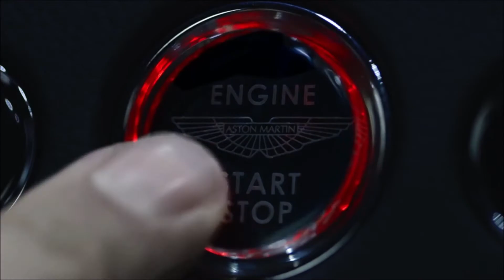Aston Martin DB 11